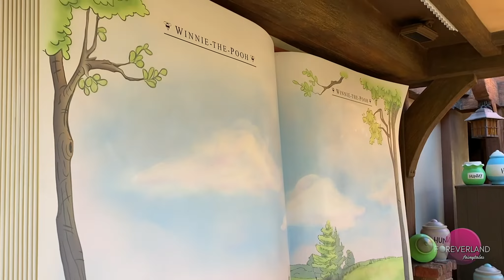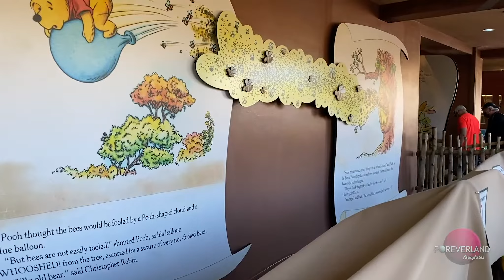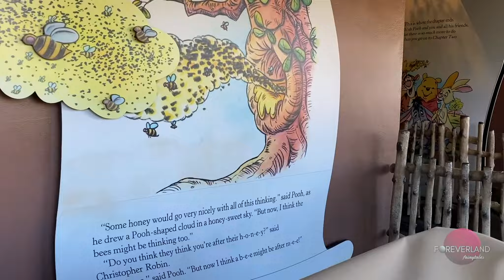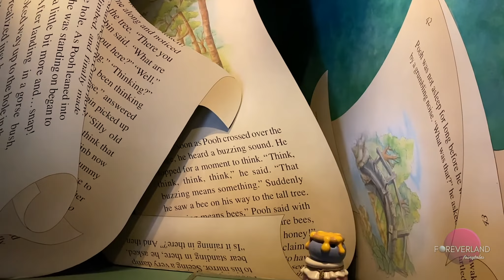FULL POV The Many Adventures of Winnie the Pooh Ride @ Walt Disney World Resort Orlando, FL HD-60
Welcome back to Foreverland!

In today's video come with us as we ride The Many Adventures of Winnie the Pooh in Walt Disney World! We want you to have the magic of Disney right in your home, so we are bringing to you a new series of ride-through POVs. Full sound will start once the ride begins and you can hear all of the ride sounds as if you were there riding along with us. Let's go look for some hunny with our favorite little yellow bear.